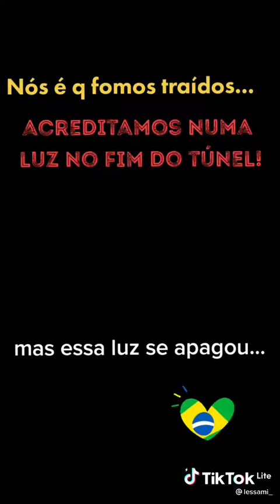BOLSOIDIOTAS SABIAM QUE É BOLSONARO POIS NUNCA ESCONDEU